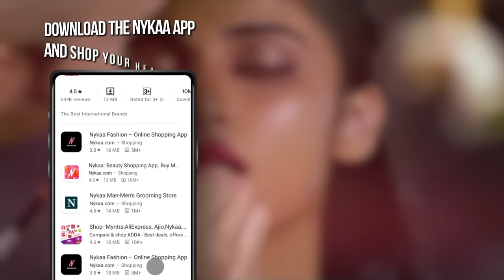Time Pressure Makeup Challenge Ft. @Fitbeautyreal | Pass👍🏼or Fail👎🏼| Nykaa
Makeup challenges have always been one way to try something new, fun and bold! In today’s video, Shanaya aka @Fitbeautyreal is going to participate in the Spin The Wheel Time Pressure Makeup Challenge where she will spin a wheel to decide the time duration she will have to perform the particular makeup step. She will have to race against the clock to finish her makeup routine. Will we pass with flying colors or fail under pressure? Join us on this exciting ride and find out!

Maybelline New York Instant Age Rewind Eraser Multi- Use Concealer - 122 Sand

0:00 Introduction
1:15 Foundation
1:49 Concealer
2:22 Lose Powder
2:42 Eye Makeup
3:20 Mascara
3:48 Lipstick
4:19 Blush
4:52 Contour
5:24 Highlighter
5:46 Eyelashes
6:26 Eyeliner
7:15 Final Look